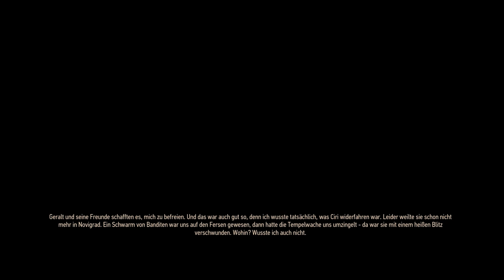THE WITCHER 3 [HD] #112 - Die suche nach der Hexe ☼ Let's Play The Witcher 3 Wild Hunt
Gerald zieht los und sucht eine Hexe für Radovic, am Ort angekommen trifft Gerald schon auf andere die Radovic angeheuert hatte.